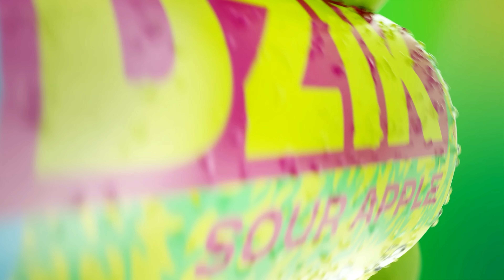NAJLEPSZA PIZZA NEAPOLITAŃSKA JAKĄ JEDLIŚMY! *MASTER DZIK*